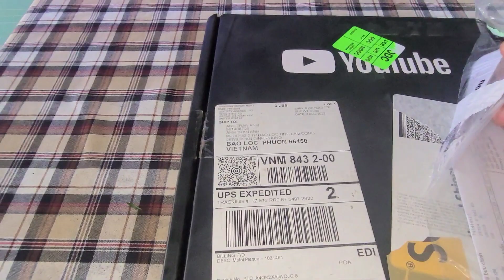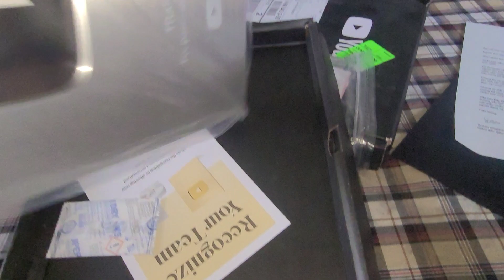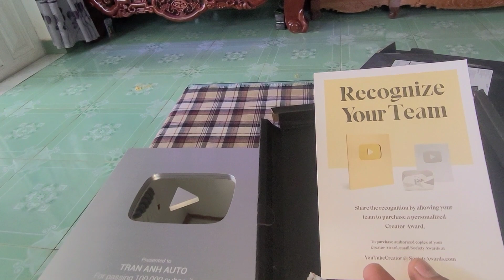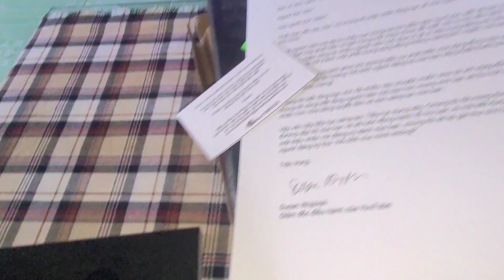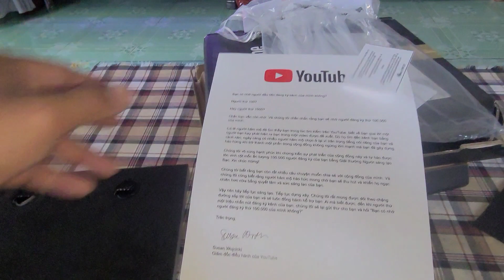đập hộp nút bạc youtu.be từ nhà sang tạo phần quà cao quý 0961408726